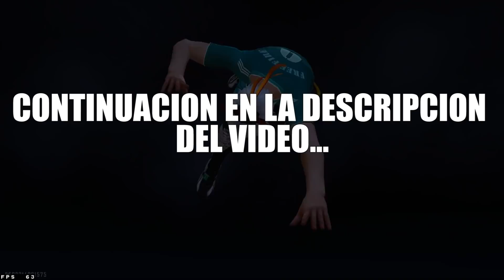CHICA ME PIDE AYUDA PARA RECUPERAR LA CUENTA QUE SU EX-NOVIO LE ROBÓ!! FREE FIRE!!😱